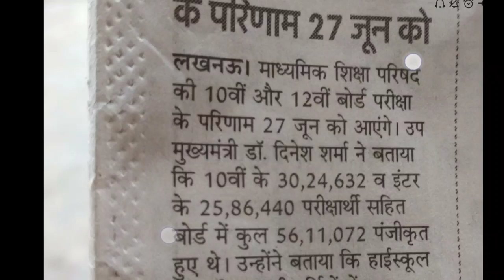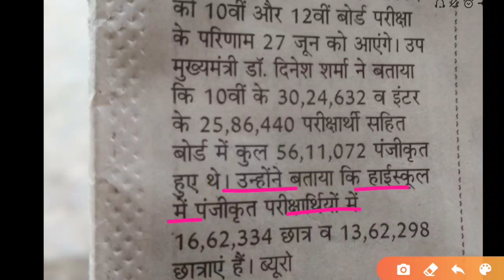UP Board Result Date 2020 || UP Board Result 27 June || UP Board Result 2020 Final Date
Hello friends this is Anil Kushwaha and you are watching Anil study Centre. welcome back to my you tube channe

                                 [ ANIL KUSHWAHA ]